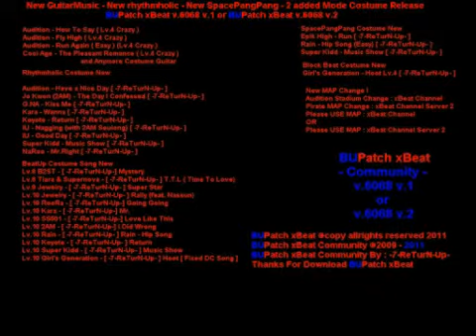Audition - Bang Lv.5 Expert.avi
BUPatch & GuitarPatch XBEAT . By : -7-ReTurN-Up-